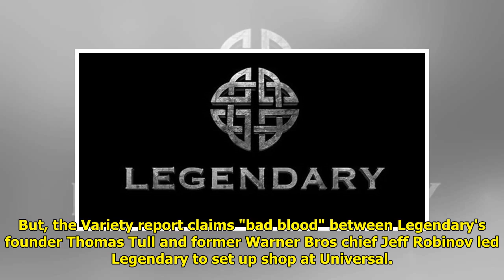Legendary Entertainment reportedly cuts ties with Universal to return to its former home, Warner ...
Legendary Entertainment reportedly cuts ties with Universal to return to its former home, Warner Bros
Indian Times